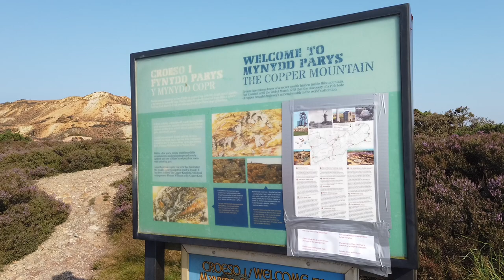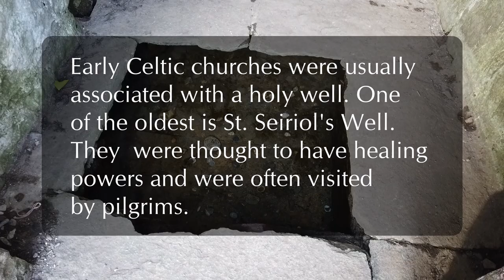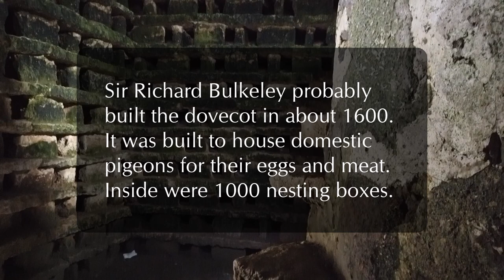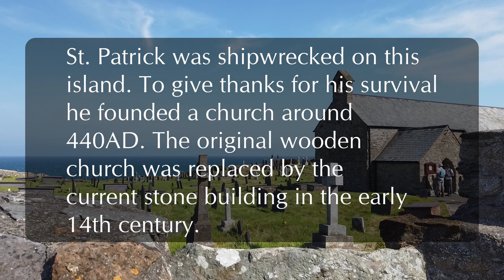10 Wonderful Places to Visit on Anglesey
This is the collection of places I have visited on Anglesey Northern and Eastern part. Check Out my another video for 6 brilliant places on West Coast.